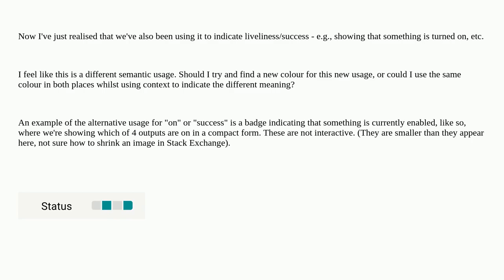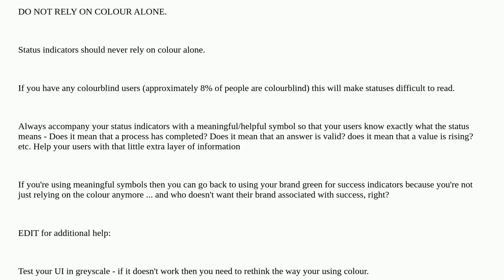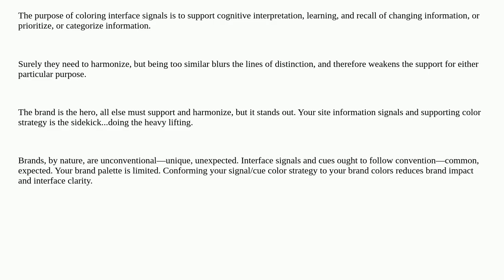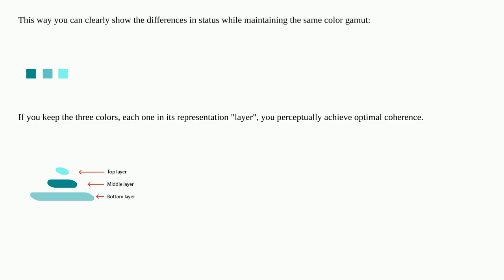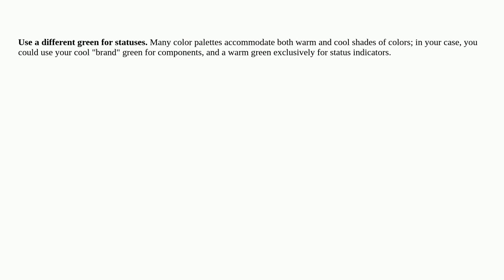Our brand (and design system)'s primary colour is green: how should we indicate success?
A special thanks goes out to the community

  status color